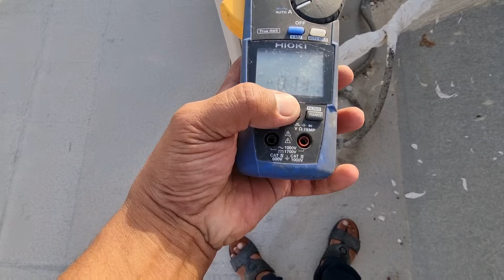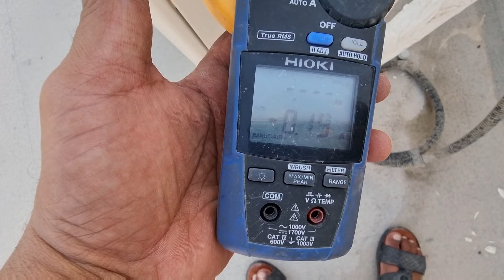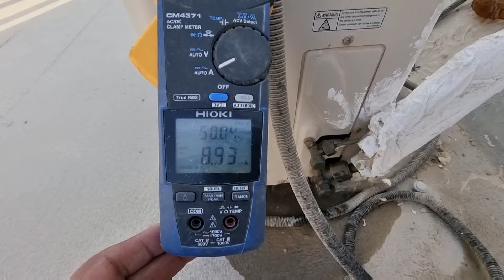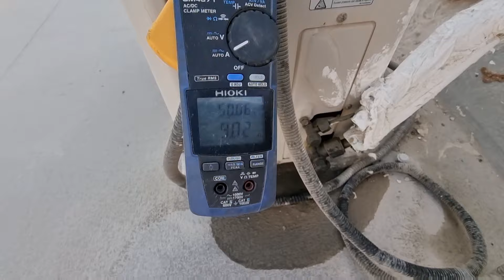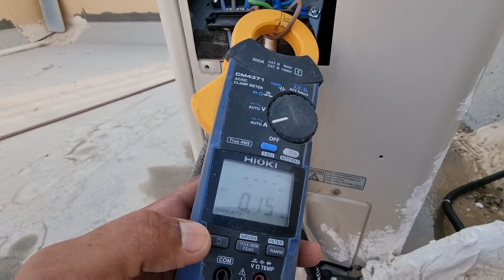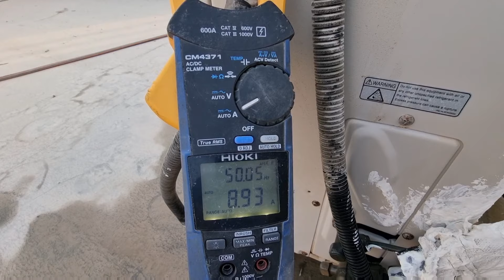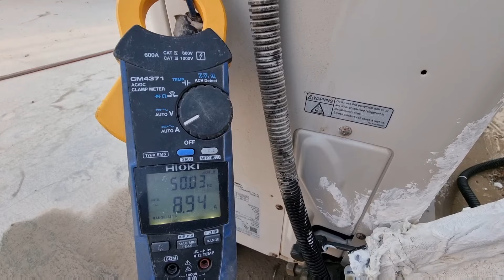لتنظيف الوحدة الخارجية (نفخ الهواء 💨💨 ام الغسيل بالماء 💦💦)